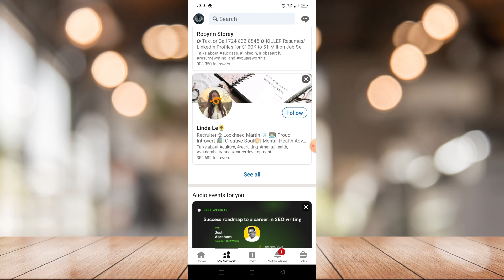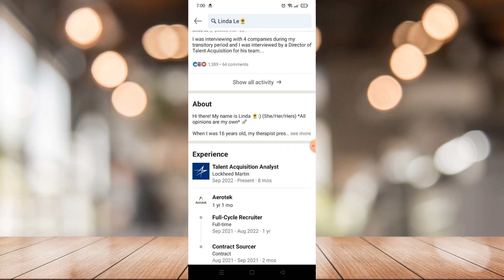How To Understand If Someone Blocked You On Linkedin (Simple Tutorial)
How To Understand If Someone Blocked You On Linkedin

In this video I'll show you how to find out if someone has blocked you on Linkedin. The method is very simple and clearly described in the video. Follow all of the steps and by end of this video you will be trained in figuring out if a user has blocked you on Linkedin.